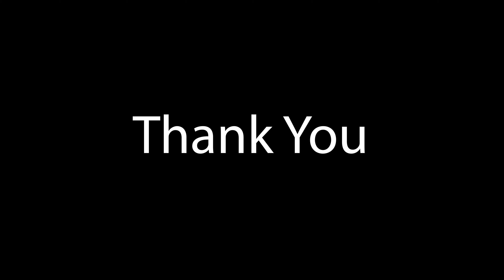Subah Se Shaam Bacho K Naam | Aur Itna Gusa Kyu